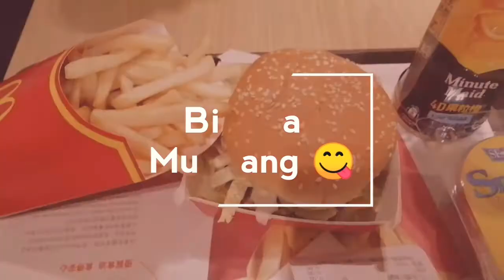BIG MAC MUKBANG/mhaivlogs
May 21,2020

mhai